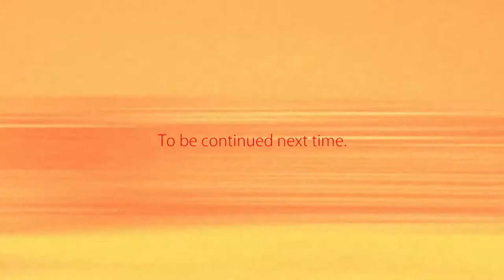LUNA SEA コピー SPRING 2018 TRAILER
2021.5 LUNA SEAコピバン＠松戸